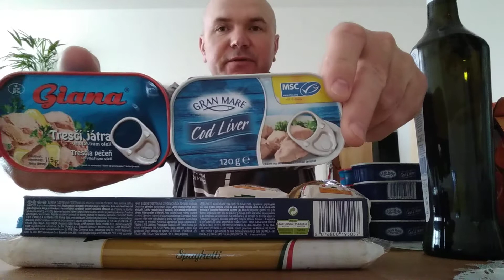ЧЕХИЯ. ЧТО МОЖНО ПРИВЕЗТИ В УКРАИНУ НА ПОДАРОК